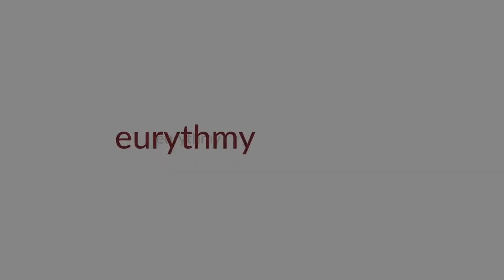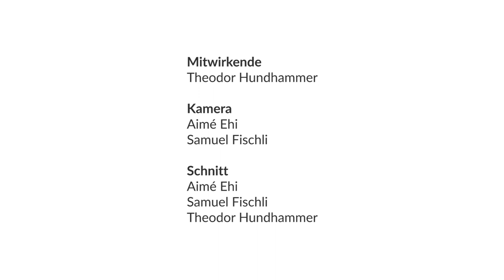Die siebenteilige Stabübung der Eurythmie, Teil 1:Grundlagen